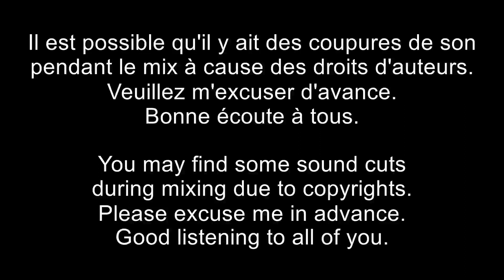DJ Nicosé - Mix Hip-Hop, Rap & R&B 50# (Juin)(2024)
Playlist Mix :

1. Nekfeu - Mauvaise Graine
2. GIMS & DYSTINCT - SPIDER
3. Jul Feat Ninho - Et Je Deviens Fou
4. Le D x Nyda - Fuego
5. Sofiane - Lundi
6. Hatik - Bye Bye